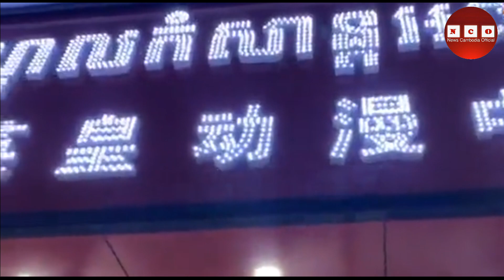ផ្អើលក្រុង!អាវុធហត្ថឆ្មក់បង្ក្រាបទីតាំងហ្គេមបាញ់ត្រីដ៏ធំឃាត់ខ្លួនចិនខ្មែរជាច្រើននាក់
@News2st @news18india @news1st449 News 1st

​ភ្នំពេញ​ ៖​ ទីតាំងហ្គេមបាញ់ត្រីដ៏ធំ​យីហោ​(មណ្ឌលកំសាន្តអធិរាជ​) មួយកន្លែងស្ថិតនៅជាប់ផ្លូវលេខ៧៨​ ក្នុងសង្កាត់ទន្លេបាសាក់​ ខណ្ឌចំការមន​ ​ត្រូវបានកម្លាំងកងរាជអាវុធហត្ថរាជធានីភ្នំពេញ​ សហការជាមួយកម្លាំងកងរាជអាវុធហត្ថខណ្ឌចំការមន​ ឆ្មក់បង្ក្រាបជាលក្ខណះទ្រង់ទ្រាយធំ​ បង្កការភ្ញាក់ផ្អេីលដល់ប្រជាពលរដ្ឋ​ និងអ្នកដំណេីរកាលពីវេលាម៉ោង១២ រំលងអាធ្រាតឈានចូលថ្ងៃទី២៧ ខែកក្កដា ឆ្នាំ២០២០​។

​​​សូមស្វាគមន៍មកកាន់ឆានែល News Cambodia Official ​របស់យើង សូមជួយចុចSubscribeដើម្បីទទួលបានព័ត៌មានទាន់់ហេតុការណ៍មុនគេ មានដូចជា ទេសចរណ៍ ដំណើរកម្សាន្ត អប់រំ-ការសិក្សា ការកម្សាន្តសិល្បៈ ករណីអគ្គិភ័យ គ្រោះថ្នាក់ចរាចរណ៍ ដែលលកើតមានឡើងនៅក្នុងប្រទេសនិងក្រៅប្រទេស ឥតដែនកំណត់៕​
Welcome to our News Cambodia Official Channel Help Subscribe Subscribe to get early news such as tourism, travel, education, education, entertainment, art, fire, accidents, accidents happening in the country and outside. Unlimited country.